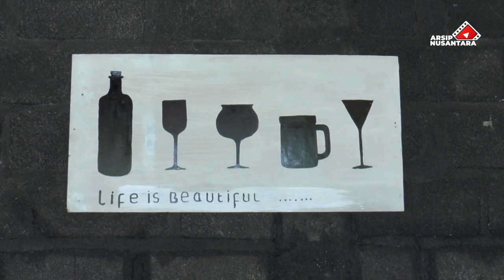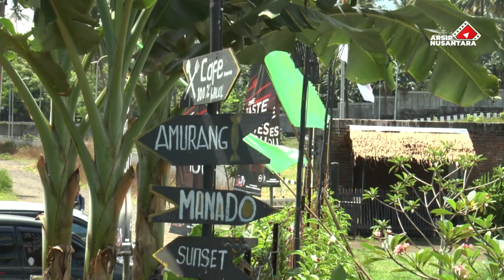Dabu-dabu Lilang Khas Manado & Ikan Tuna Bakar | Pedas Tapi Enak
Dabu-dabu lilang adalah sambal khas Manado. Rasanya pedas. Biasa dimakan bersama ikan atau daging. Perjalanan ARSIP NUSANTARA ke Minahasa Selatan, kali ini menikmati ikan tuna bakar plus sambal dabu-dabu..

Bayangkan serunya. Pedasnya nendang. Ikan tunanya gurih dan lembut. Klop dehhh..,